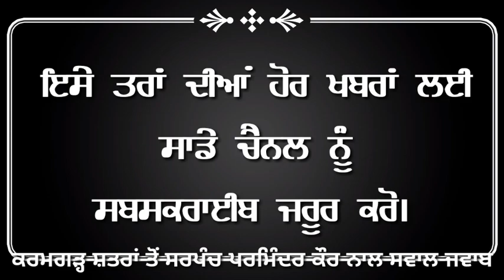ਪਿੰਡ ਕਰਮਗੜ੍ਹ ਸ਼ਤਰਾਂ ਤੋਂ ਸਰਪੰਚ ਪਰਮਿੰਦਰ ਕੌਰ ਨਾਲ ਸਵਾਲ ਜਵਾਬ।by Dnews punjab